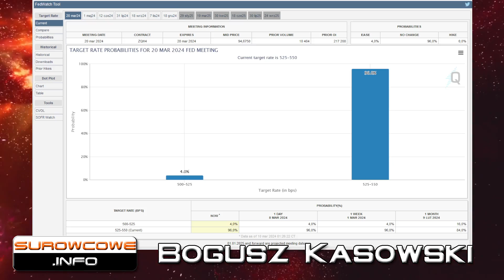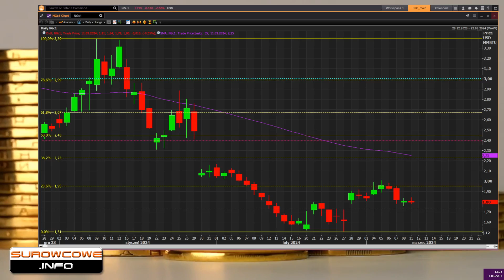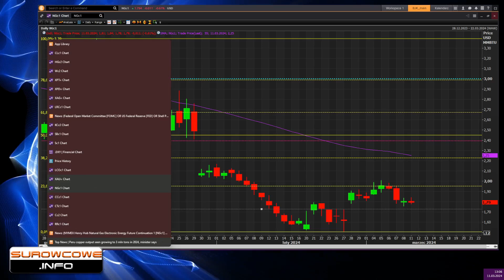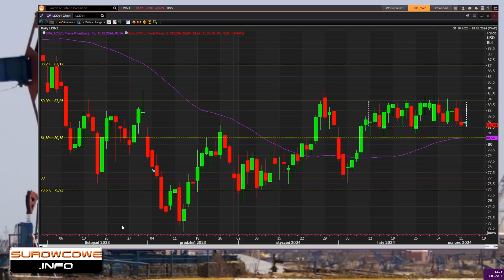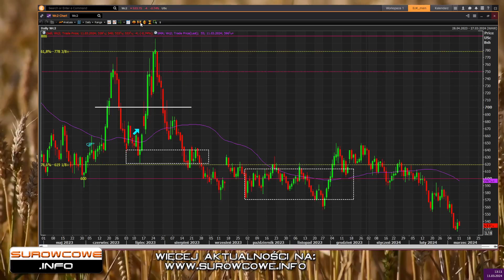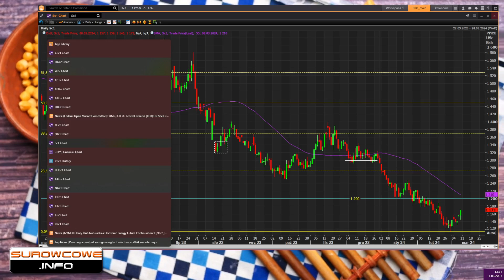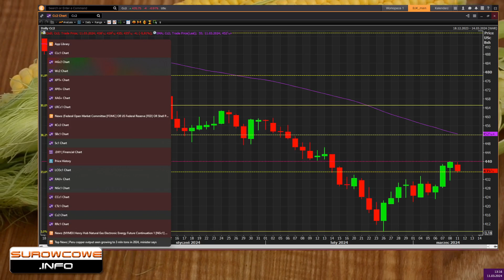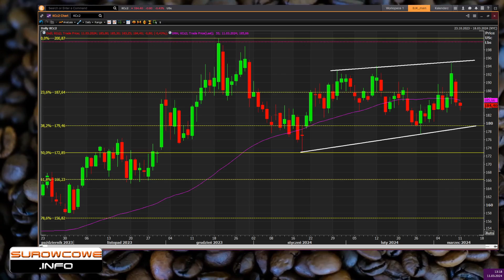Surowcowe info 11 marca 2024 – brak obniżki stóp procentowych w marcu praktycznie pewny?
Rynki uważnie obserwują dane gospodarcze z USA i zestawiają je z wypowiedziami oficjeli amerykańskiej Rezerwy Federalnej. Jakie wnioski z tego płyną?

Raport statystyczny dla nawet 33 instrumentów (w tym 9 surowcowych) dostępny jest na stronie:

webinar dla początkujących (wtorek, g. 18:00)

użyj "traderteam" jako osoby polecającej!

W programie:
00:00 FED
02:11 złoto
04:02 gaz ziemny
06:53 ropa naftowa
08:27 miedź
09:55 pszenica
11:59 soja
13:55 kukurydza
16:26 kawa